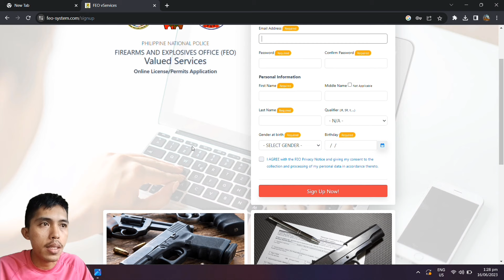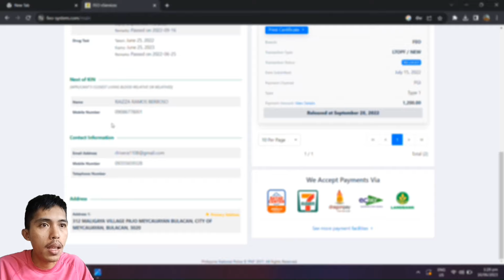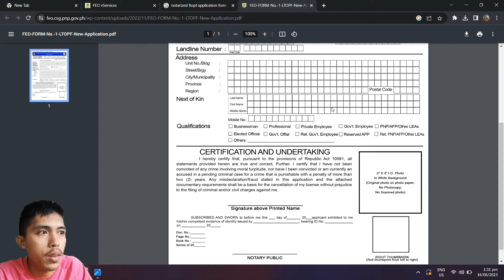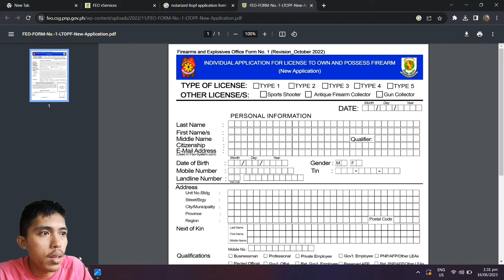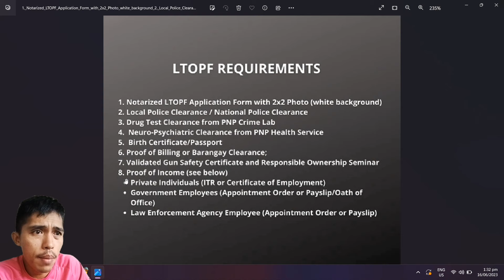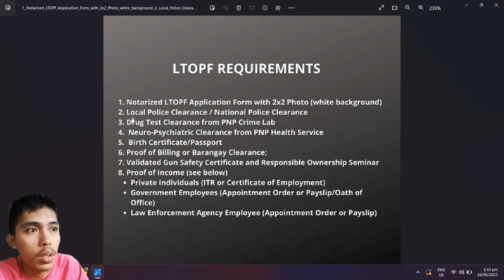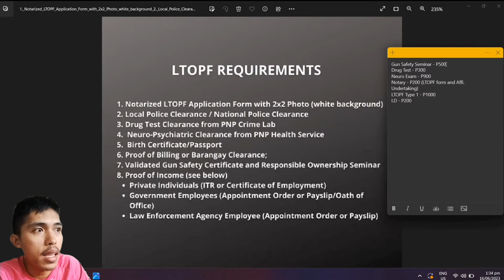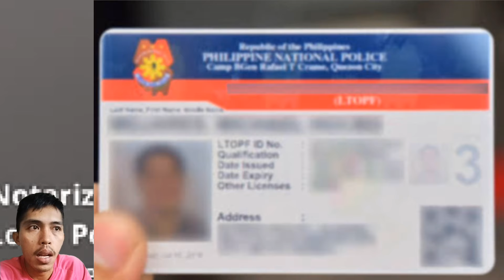LTOPF - PAANO KUMUHA NG LTOPF. LTOPF REQUIREMENTS 2023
Sana makatulong ang video na ito sa mga nagnanais na magkaroon ng baril at siyempre legal. Kung may hindi kayo naintindihan ay mgacomment lang kayo.

Paki suportahan nadin ang aking channel